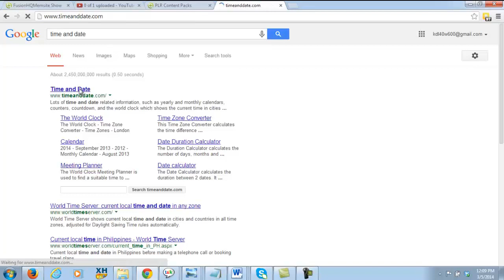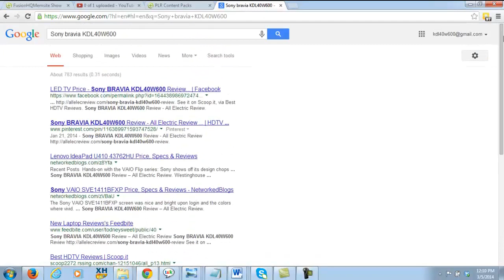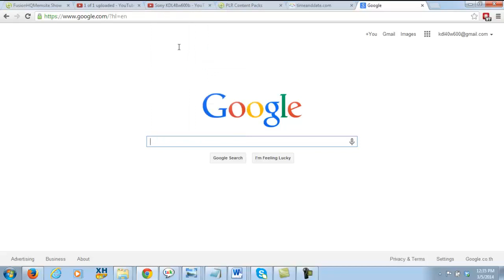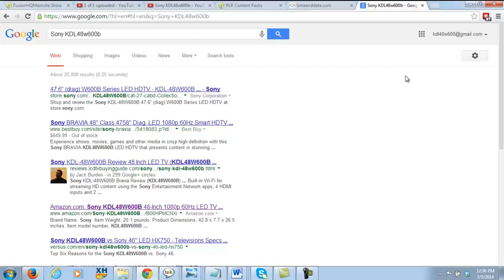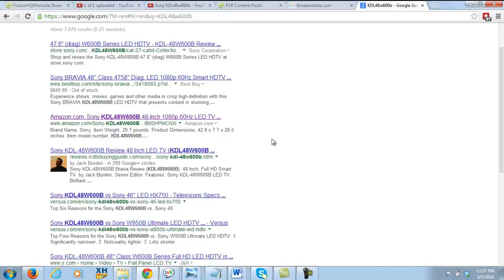Amz Early Bird Commission System * Amz Early Bird Commission System Review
The past 2 years uninterruptedly this product series has SOLD OUT within 24 hours, there is one simple reason for this,

Gaz Cooper and Rob Tierney are again launching their incredibly successful Amz Early Bird Commission System.

Gaz & Rob show you making lots of money by being the first to promote Amazon products and they show you how to rank these products almost instantly, in fact one of their customer video testimonials (one of many)says he got on page one of Google in 1 MINUTE using, the Early Bird Commission system.

This is actually the most powerful Amazon system on the market and it's also only offered 2 times a year and sells out each time, do yourself a favor and look at this now, there is massive social proof with video customer testimonials ranking products over and over in just a few minutes.

A fast action guide teching you exactly how you can dominate all these products and the secret to finding Unlimited unreleased products and newly released products 50 earlybird commissions professional product review videos- averge 1 min 30 each.

Million dolar list -- an additonal list of Early Bird commission products and the secret how to get thousands of other products that are newly released and products that are not released yet
Creenshots of hunders of other Amazon products that you can instantly grab Google page 1 by simply following our instructions
Amz Early Bird Commission System: This can be a no brainer for any Amazon affiliate, why complete with others when you're able to choose the easypath by letting us tech you the way to get in these while these virtually no competition

What is even better, literally anyone can do this, and Gaz proves this by having his REAL customers tell you about their success on video which is massive proof this one really does work.

In Colusion -- Amz Early Bird Commissions is your best choice. The last good news that will make your excited about this product are so successfully satisfied the customers that is confident to offer Amz Early Bird Commissions with 100% cash back guarantee -- no question asked. It means which you have no risk try it out, right? So what are you waiting for? Put your hands on it and see results for yourself yourself without a risk for your pocket NOW!